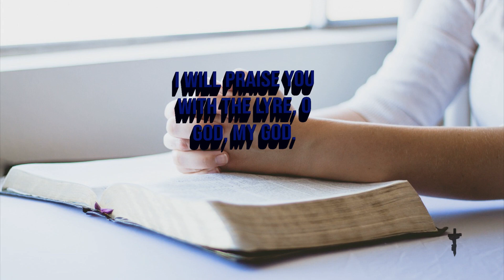Psalm 43,Vindicate me, my God, and plead my cause against an unfaithful nation.Rescue me.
Psalm 43
1 Vindicate me, my God,
    and plead my cause
    against an unfaithful nation.
Rescue me from those who are
    deceitful and wicked.
2 You are God my stronghold.
    Why have you rejected me?
Why must I go about mourning,
    oppressed by the enemy?
3 Send me your light and your faithful care,
    let them lead me;
let them bring me to your holy mountain,
    to the place where you dwell.
4 Then I will go to the altar of God,
    to God, my joy and my delight.
I will praise you with the lyre,
    O God, my God.

5 Why, my soul, are you downcast?
    Why so disturbed within me?
Put your hope in God,
    for I will yet praise him,
    my Savior and my God.